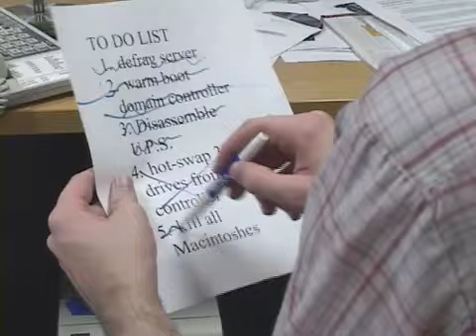portrait by angie reza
Here's another portrait that Angie Reza did of me.   Yay I'm special.